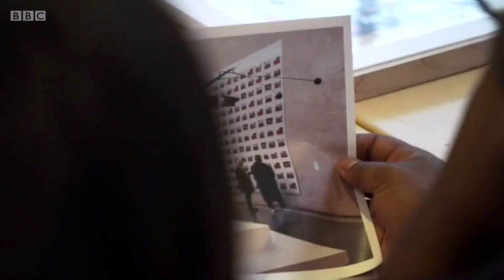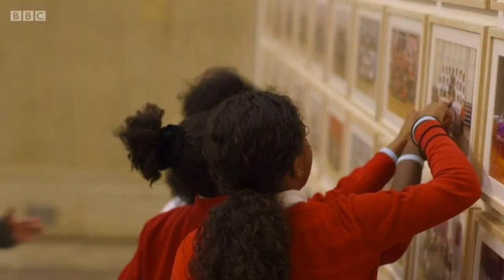ADEBANJI INTERVIEWS STEVE MCQUEEN, YEAR 3 PROJECT, THE ONE SHOW BBC One.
This is for my international audience and those who might have missed this when it was aired on The One Show on the 21st of November, 2019.

This short clip is all about Steve McQueen's Year 3 project which is currently on display at Tate Britain. It shows the pictures of all the year 3 children from all the Primary Schools in London.

I was lucky to visit my primary school, the one I attended as a kid and give their current year 3 students the opportunity to meet Steve McQueen at the Tate Gallery. They also have their picture on a big billboard in Camden Town in London, they were excited to see that too!

Hope you enjoy the short film.